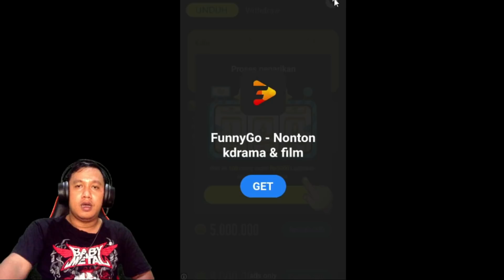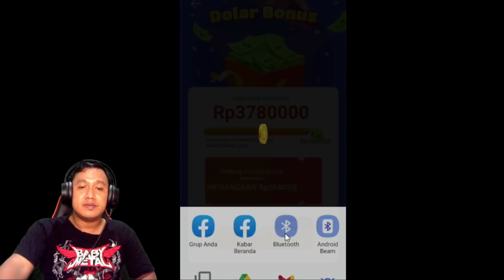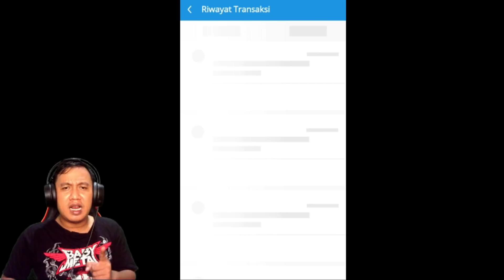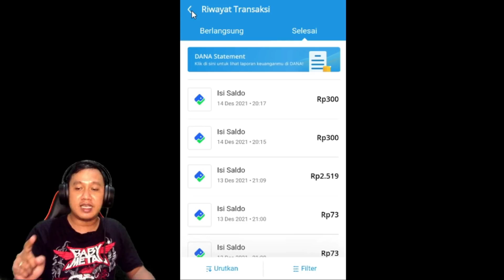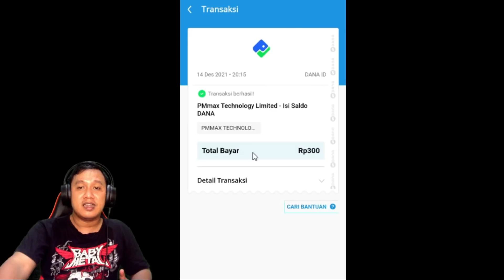WITHDRAW 3X BENERAN MASUK !! SERIUS GAK DISANGKA GES ! - DIGITAL CUBE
Di Video ini saya akan menunjukkan kepada kalian apakah game DIGITAL CUBE ini beneran bisa membayar.

Dan Buat kalian yang ingin mencobanya sendiri, langsung aja install melalui PLAYSTORE cari aja DIGITAL CUBE atau bisa melalui link berikut :